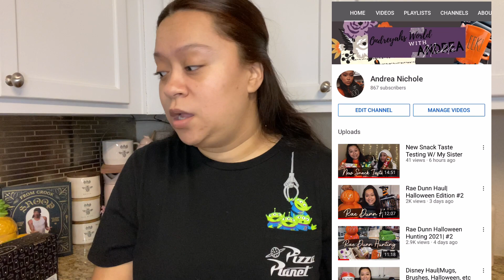Rae Dunn Halloween Haul|Dunn Buddy Edition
Hey Y’all,
Here is another Halloween Rae Dunn Haul these are the goodies from my Dunn Buddies! I hope you all enjoy.